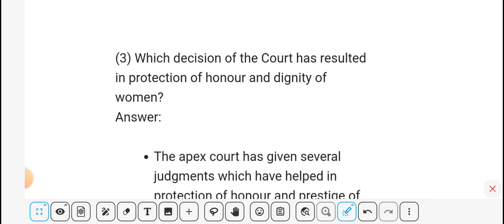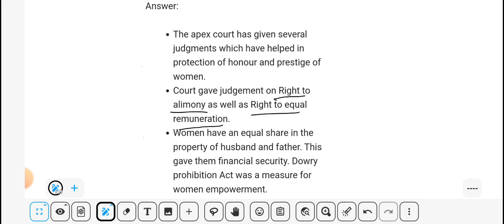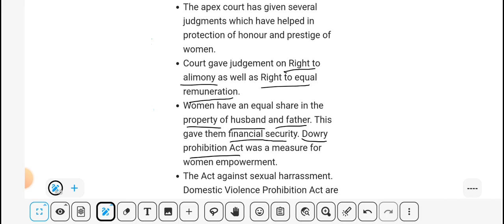Chp 01 | Which decision of the Court has resulted in protection of honour and dignity of women?